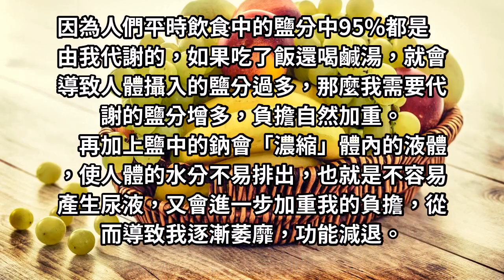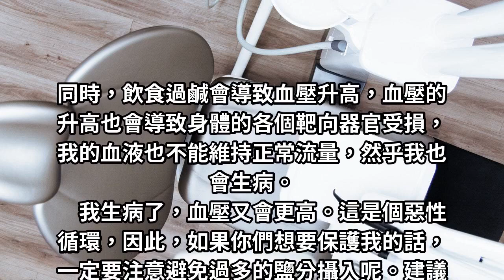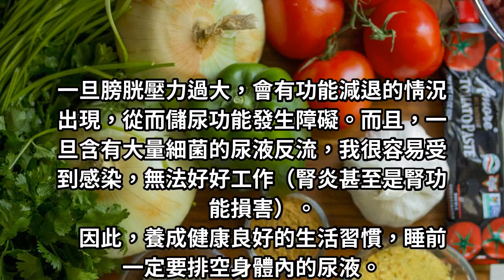腎臟不好的要注意！飯後一不要，睡前二不要！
作為人體的一個十分重要的靶向器官，我也是一直盡心盡力地在為大家服務。可是我也會累啊，我一旦出現了問題，身體的排毒功能也會受到很大的影響。